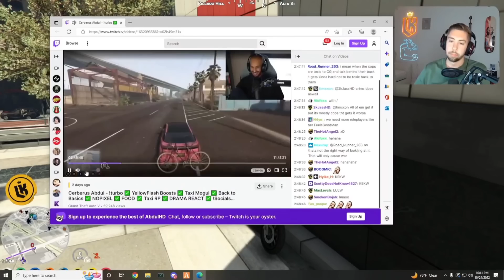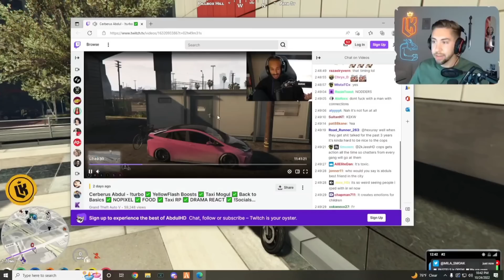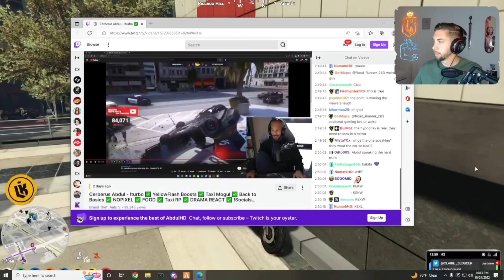Lordkebun Reacts to Abdul Talking Sh*t to Chang Gang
Please let me know if you want to remove certain videos.